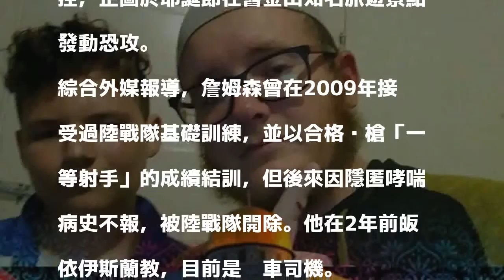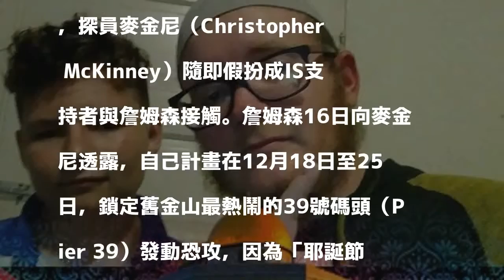美國前陸戰隊員謀劃耶誕恐攻 FBI臥底逮人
〔即時新聞／綜合報導〕美國前陸戰隊員竟是恐怖組織伊斯蘭國（IS）支持者，還涉嫌在耶誕節發動恐怖攻擊？美國聯邦調查局（FBI）22日逮捕26歲前海軍陸戰隊員詹姆森（Everitt Aaron Jameson），他遭到指控，企圖於耶誕節在舊金山知名旅遊景點發動恐攻。

發表評論評論如下。